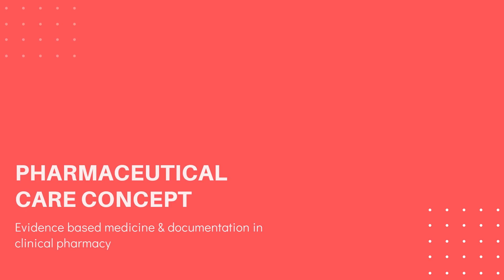1-min introduction to FAR352 course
This video highlights the aim, structure and content of Clinical Pharmacy Practice course (FAR352) offered by School of Pharmaceutical Sciences, USM.